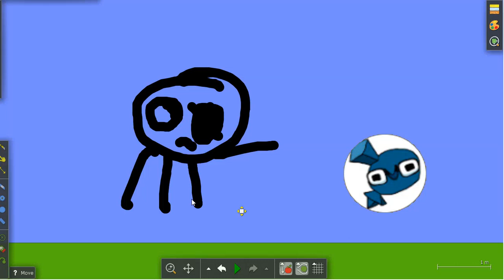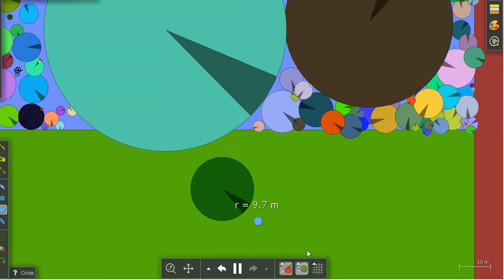i fight qwerty1eo